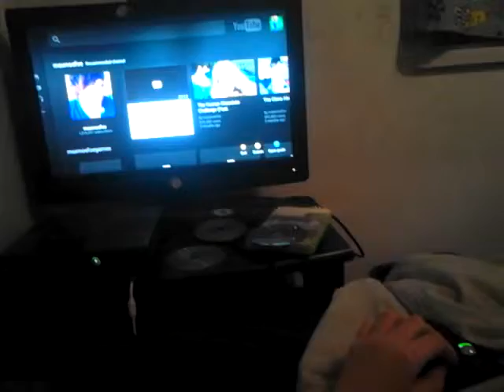Thanks for the help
I'm at Death_Lord646464 house having a great time so I thought that I should make a video thanks guy for all the help and like all ways 23 all the way